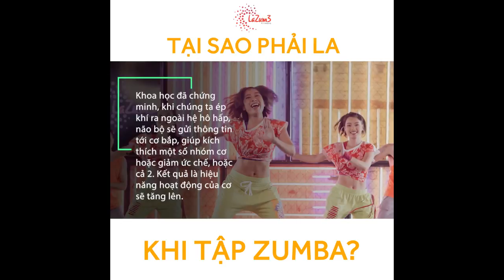Tại sao phải Tự Tin La To Lên khi tập Zumba | Zumba Dace Workout | Zumba Fitness Vietnam| Lamita